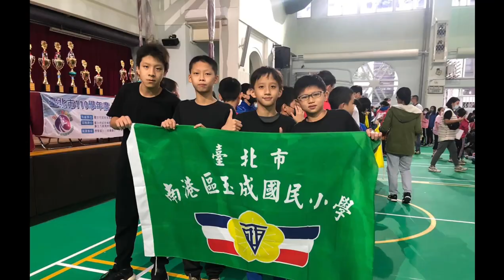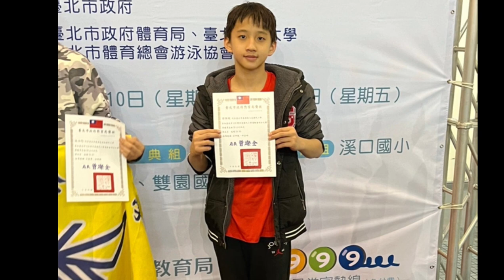74屆 玉成泳隊畢業生🎓